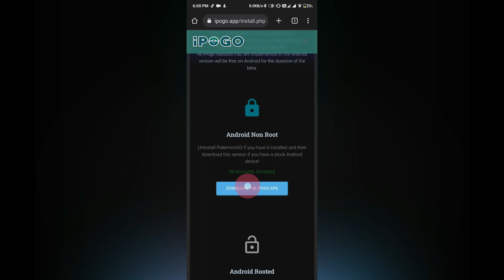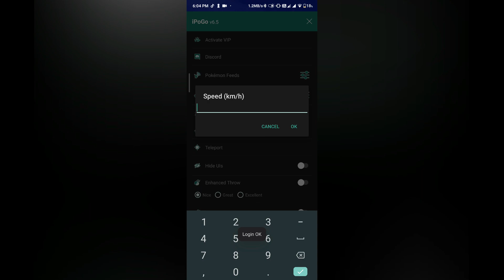Pokemon Go Spoofing Android & IOS-2023////Latest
Hi,Short & Simple Tutorial Team welcomes you to suggest,share & establish New ideas to share knowledge,solutions & paths.

''App link Given In Comment Section''!

Follow us for more ideas!
We are under development to serve the greater good for our audience.

You can suggest new ideas & topics or Problems to our portal & we will be posting that solutions to our channel

We are just like to keep things short & simple!